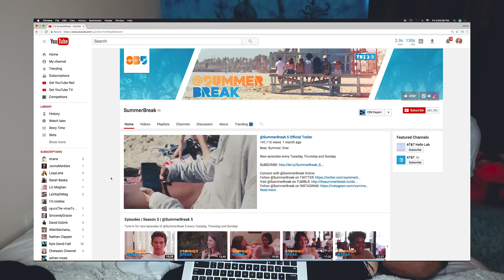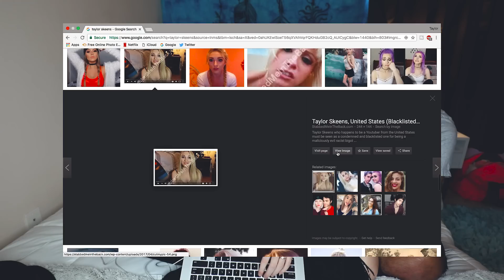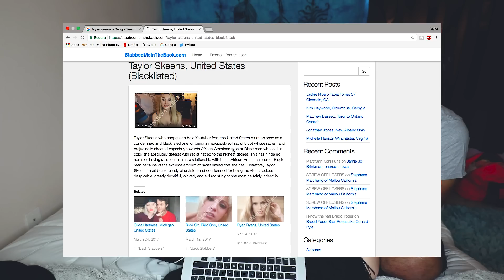BLINDFOLDED DING DONG DITCH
Find @SummerBreak group chats on PUBLIC: Public.chat/sb5